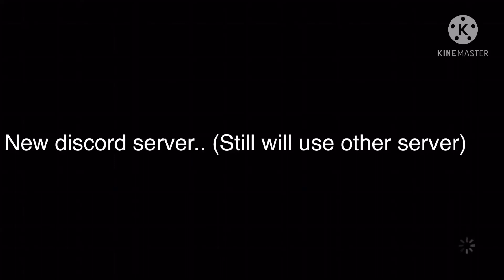New discord Server... (still will use both servers...)